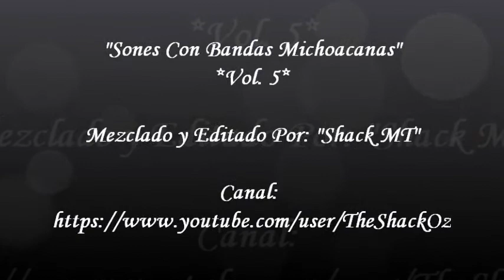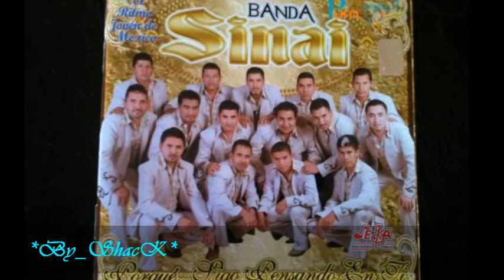Mix de Sones Con Bandas Michoacanas Vol. 5 [Mas de 90 Bandas] (2017)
Sones con banda 2017
Aquí les dejo el Vol. 5 de otro Mix de Sones con Bandas de Michoacan.
CHECA LOS DEMAS MIX DE SONES EN MI CANAL.
Tengo música de todas las bandas que aparecen en los videos, por si gustan pedir alguna para subir por aquí.
*NOMBRES*

0:00 ARRIBA CHUCANDIRO - BANDA COSTEÑITA
1:21 EVANGELINA - BANDA CONSTELACIÓN
2:55 ENTRELE AL BAILE - BANDA CONSTELACIÓN
4:06 EL HUCHEPO - BANDA CAMINERA
5:24 EL TORO DE LA DOCTRINA - BANDA SAN MARTIN
6:30 EL TORO DE SAN MARCOS - BANDA TARASCA
7:35 EL TECORUCHO - BANDA CONSTELACIÓN
8:46 EL TORO DE LA CRUZ - BANDA TARASCA
9:33 EL REPOSADO - BANDA CONSTELACIÓN
10:35 EL HUCHEPO - BANDA BRISAS DE MICH.
11:59 EL SON DE LA NEGRA - BANDA CONSTELACIÓN
13:19 EL CARRETERO - B. ALTEÑITA DE MORELIA
14:21 EL JABALI - BANDA CONSTELACIÓN

Sean críticos pero también comprendan que algunas grabaciones son de hace mas de 20 años, por ello algunas canciones tienen menor calidad de audio.
SÍ VAS A USAR EL AUDIO O LA TIRA DE IMAGENES AL MENOS TEN LA DECENCIA DE PASARME LOS CREDITOS NO?? Menciona mi canal o simplemente di que lo hizo "SHACK MT". Lo digo porque el primer mix de sones que subí después lo escuche en varios canales, claro sin las imágenes que lo subí, y nunca lo mencionan a uno. NO SEAN GACHOS jeje. TARDA UNO DÍAS ENTEROS, AVECES SEMANAS (SI LO HACES EN RATOS) SELECCIONANDO LA CANCIONES, DESPUÉS HACIENDO EL MIX, LUEGO EDITANDO EL VÍDEO...PARA QUE ALGUIEN VENGA Y SE LO LLEVE A SU CANAL SIN NI SIQUIERA MENCIONARTE.
No soy un experto DJ, solo trate de mezclar las canciones sin tratar de hacer que fuera un trabajo profesional.
Si vas a hacer un comentario...pido que no sean ofensas, no me gusta estar peleando por aquí evita ser reportado y bloqueado en mi canal ok? ;)

BUSCAS PARTITURAS PARA BANDA SINALOENSE??? BUSCANOS EN LA PAGINA DE FACEBOOK;

BANDA FELIPE ARPERO 2013
BANDA ZIRAHUEN 2013
BANDA BUCANERA 2013
BANDA FLOR DE CHIRIMOYO 2013
BANDA OLA AZUL 2013
BANDA YURIRENSE 2013
BANDA TROMBA SINALOENSE 2013
BANDA LA CHACALOZA 2013
BANDA TARASQUEÑA 2013
"SHACK MORTOR" TAGS: Sierreño 2018 Norteño 2018 Estrenos 2018 Banda 2018 Lo Más Nuevo 2018 Studio 2018 Promo 2018 Tema 2018 Canción Nueva 2018 Inédita 2018 Video Oficial 2018 Audio Oficial 2018 Disco Completo 2018 CD 2018 Regional Mexicano 2018
MusikRegionalMex 2018 Bandamax 2018 Independiente 2018 Afinarte Music 2018 Andaluz Music 2018 Anval Music 2018 Azteca Music Group 2018 Del Records 2018 Disa 2018 EMI 2018 Ferca 2018 Fonovisa 2018 Garmex 2018 Gerencia360 2018 JG Music 2018 Latin Power Music 2018 Luz Record 2018 MTY Music 2018 Plata Entertainment 2018 Remex Music 2018 Skalona Records 2018 Sony Music 2018 Twiins Music Group 2018 UMLE 2018 Warner Music 2018 3MM 2018 Mp3 Culiacan 2018 Servando ZL 2018 Beto Sierra 2018 Josue Balderrama 2018 Raygoza Films 2018 Tia Films 2018 ShowBusiness 2018 Corridos Selectos 2018 Cali Filmz 2018.

Edwin Luna y La Trakalosa de Monterrey - Fíjate que sí (Video Oficial)
Gerardo Ortiz - El Aroma de Tu Piel (Official Video)
Joss Favela - Me Hubieras Dicho (Official Video)
Voz De Mando- El Que A Ti Te Gusta (Video Official 2018)
Banda Carnaval - Segunda Opción (Historia)
Banda Tierra Sagrada - Tenemos que hablar (Video Oficial)
Usted Me Amó - El Mimoso (Letra) (Video Lyric 2018)
Alejandro Fernández - Para Sacarte De Mi Vida ft. Los Tigres Del Norte
La Arrolladora Banda El Limón De René Camacho - Calidad Y Cantidad
Banda La Ejecutiva - Algo Bien (Video Oficial)
Banda Los Sebastianes - En Eso No Quedamos
Calibre 50 - Mitad Y Mitad
Cornelio Vega y Su Dinastia Feat Luis Coronel - "Cambio De Papeles" (Video Oficial)
BANDA MS - TU POSTURA (VIDEO OFICIAL)
Daniel Elbittar, Espinoza Paz, Nacho - ¿Qué Es El Amor?
Remmy Valenzuela - Te Invito
Rolling One - (Video Oficial) - Lenin Ramirez ft T3R Elemento - DEL Records 2018
Los Plebes del Rancho de Ariel Camacho - Buscábamos Lo Mismo [Official Video]
La Adictiva - En Peligro De Extinción
Es Que Me Gustas - (Video Oficial) - Ulices Chaidez y Sus Plebes - DEL Records 2018